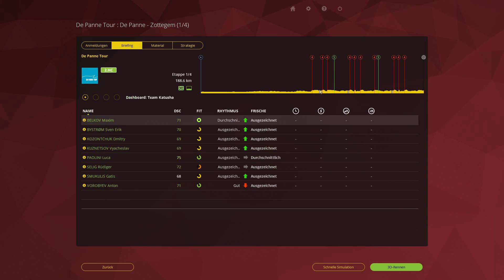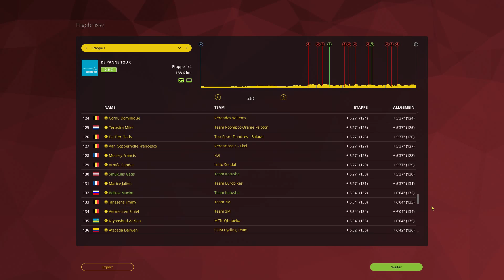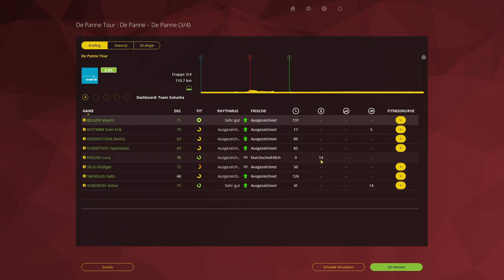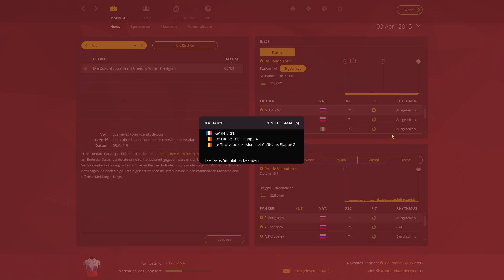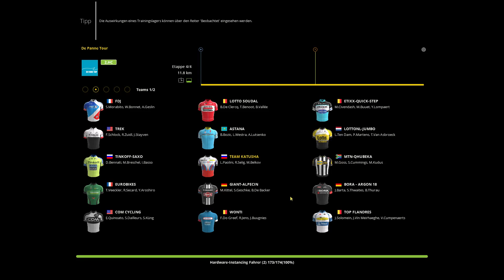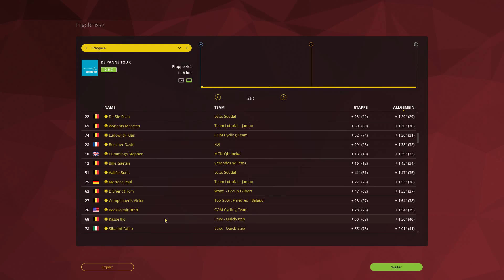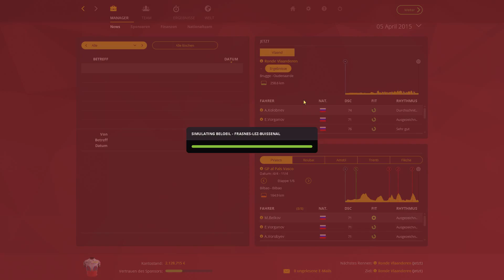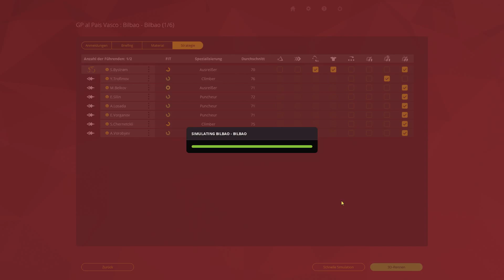Let's play Pro Cycling Manager 2015 #53 - De Panne Tour [Full HD | Deutsch]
Hallo Freunde des Sports und der gepflegten Unterhaltung.